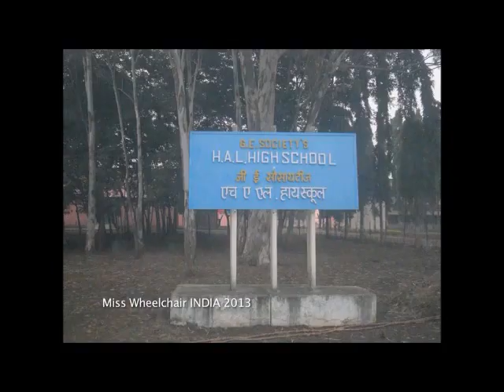Miss Wheelchair India 2013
Category A Contestant's Intro Video screened at the Grand Finale in Mumbai on 24th Nov 2013.